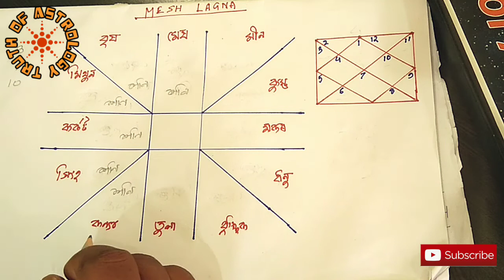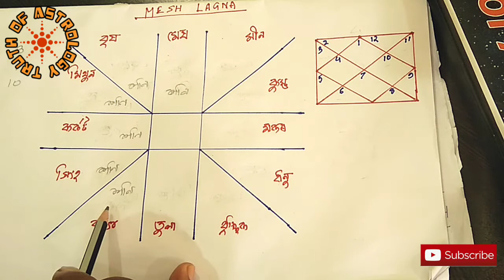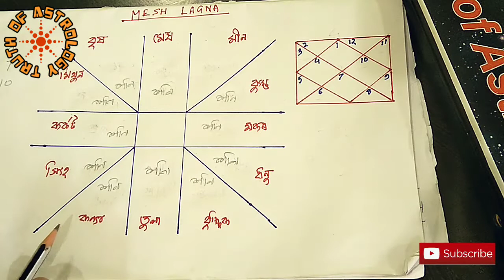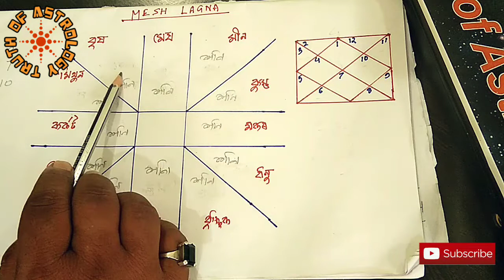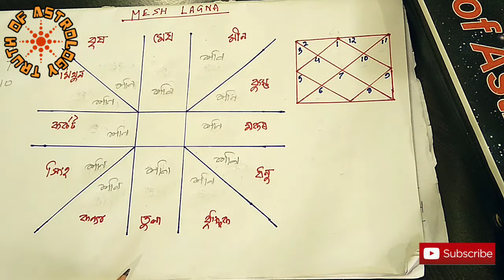শনি দেৱতাৰ মেষ লগ্নত ১২টা ভাৱত প্ৰভাৱ by Acharya B Kashyap (episode 476)